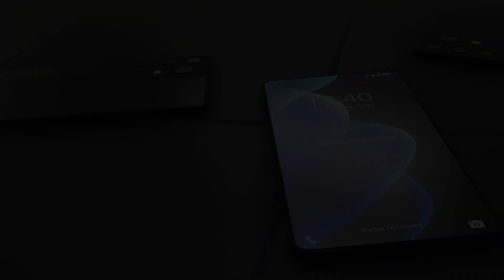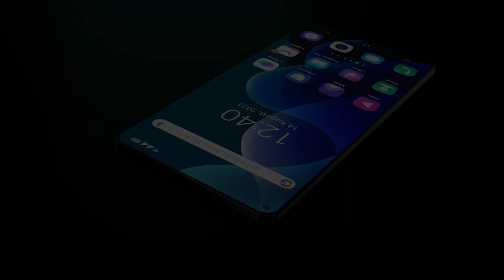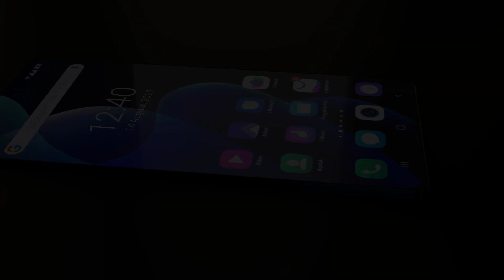Vivo V23 Pro | 108MP OIS Quad Camera | SD765G | 120hz AMOLED Display | Price & Release Date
Hi Friends,
We’ve created this channel to spread knowledge about the latest and upcoming technologies.